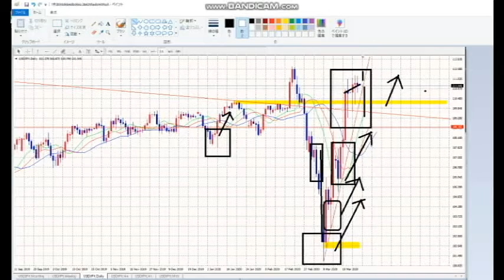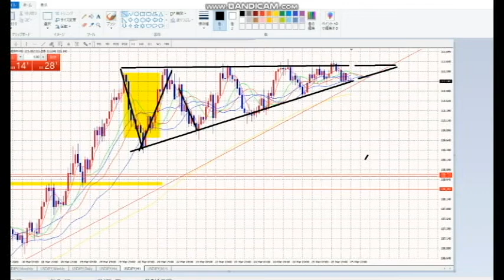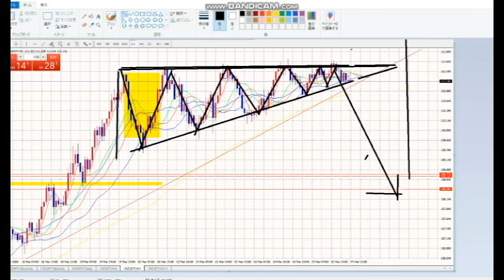【FX】この形は・・・？